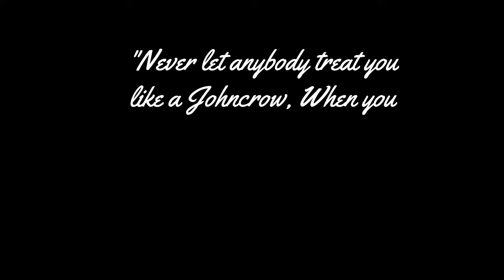5 Ways To Build Your Self Esteem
5 Ways To Build Your Self Esteem is a video I came up with to help others who have trouble knowing their worth and being able to show confidence wherever they go. This video will show you 5 ways to boost your confidence and self esteem in yourself, how to increase self esteem, how to build self confidence and how to know your worth.